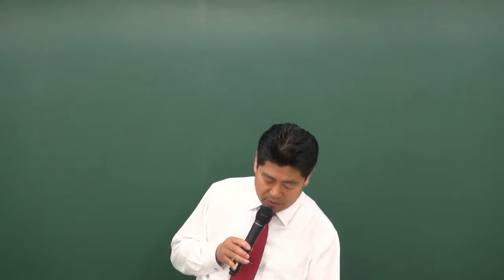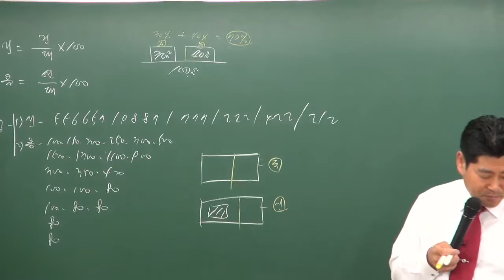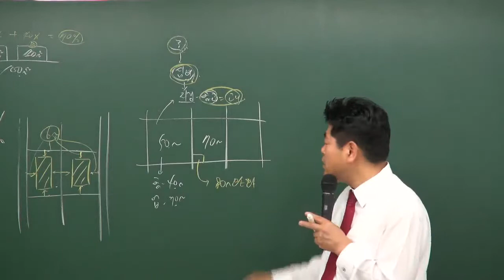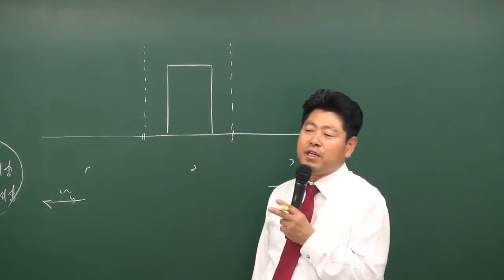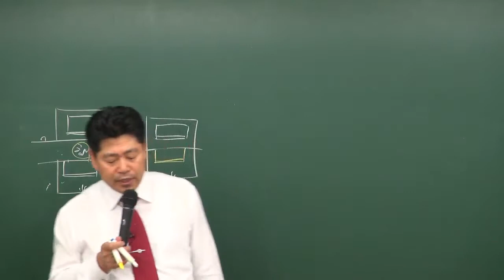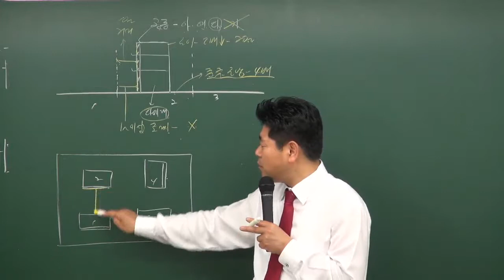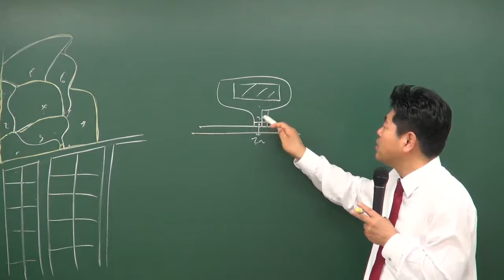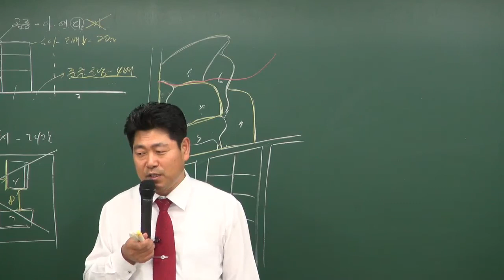공인중개사무료인강 원주공인중개사학원 합격닷컴 공법 이동휘교수 - 27강 건폐율, 용적률(p 580)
합격닷컴에서 제공하는 2018년도 공인중개사 자격시험 대비 부동산학개론 중급과정강의입니다. 가장 주요과목이라고 할 수 있는 학개론의 필수과정을 기출지문1000제와 함께 여러분들이 시험에 대한 자신감을 갖게하는 명강의 입니다.!  합격닷컴에서는 많은 수험생의 요청에 따라 앞으로도 네이버TV 채널을 통하여 지속적으로 전 범위의 명 강좌를 업로드를 할 예정입니다. 공인중개사강의추천, 공인중개사문제집추천, 공인중개사 적중문제풀이집, 요약집및 기출문제 기출문제는 반드시 다시 출제된다 (기출지문1000제)